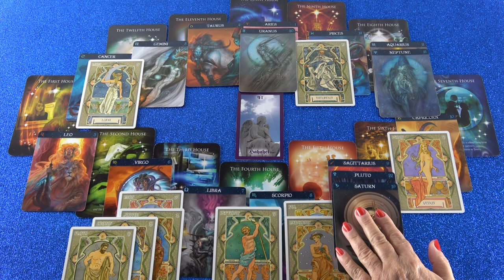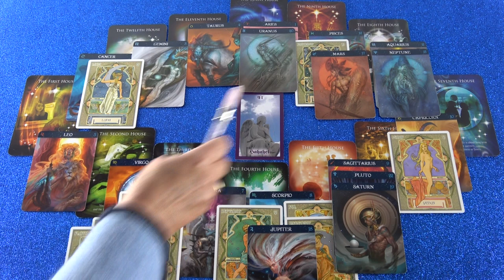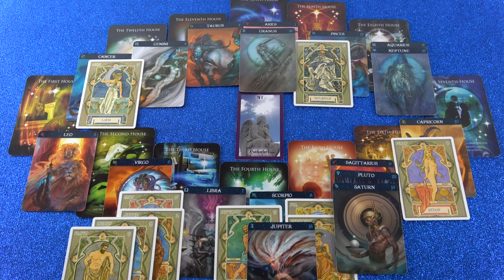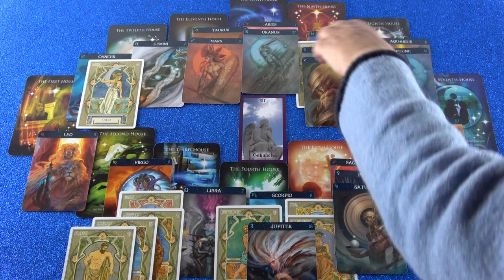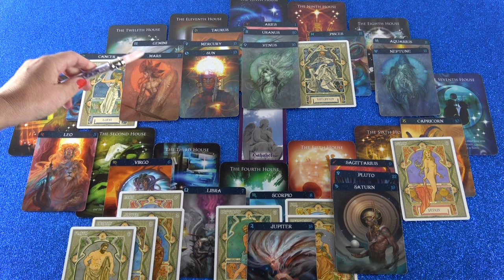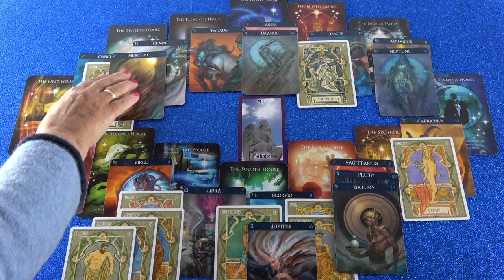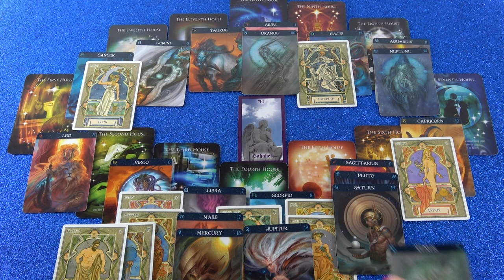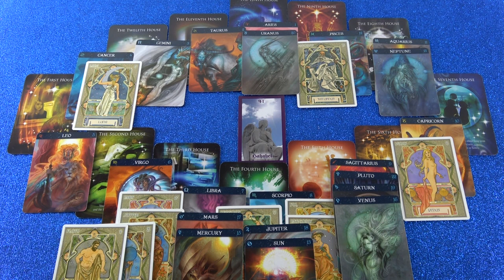Jahreshoroskop 2019 (Camelina)